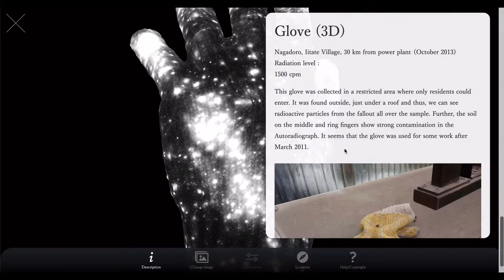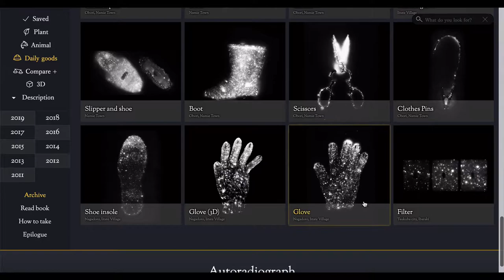#51 Radioactive Glove (2D & 3D)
Today we are talking about "Radioactive Glove (2D & 3D)". I beg you to share it all over the world.

Glove
Nagadoro, Iitate Village, 30 km from power plant （October 2013）
Radiation level :
1500 cpm

Masamichi Kagaya
(Photographer / Web Developer)
Satoshi Mori
(Biologist, Emeritus professor at the University of Tokyo)